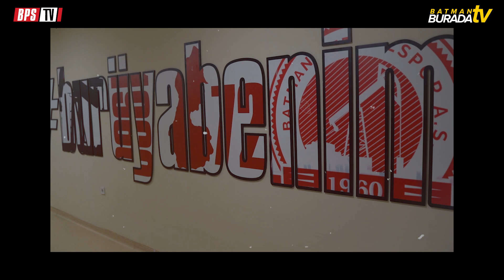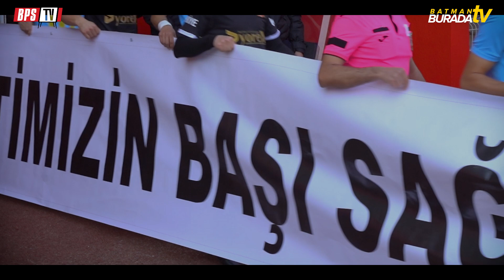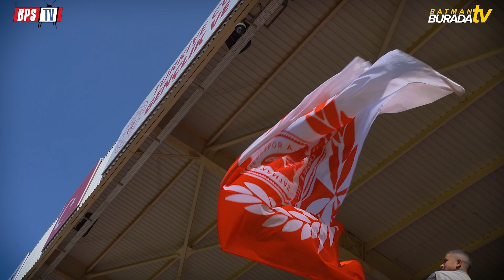BATMAN PETROLSPOR-SİİRT İÖİ SPOR DOSTLUK MAÇI ÖYKÜSÜ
6 Şubat tarihinde meydana gelen depremde zarar gören depremzedeler yararına, maçın gelirleri ve taraftarların sahaya attığı atkı ve berelerin deprem bölgelerine gönderileceği
Batman Petrolspor-Siirt İl Özel İdare Spor dostluk maçında Batman Burada TV ve Batman Petrolspor TV olarak ortak çalışma yaparak 'Maç Öyküsü' videosunu derledik. Birlik olmamız gereken bu günlerde
bu maçı düzenleyen iki değerli kulübe de teşekkür ediyoruz. Deprem felaketinde hayatını kaybeden vatandaşlarımıza Allah'tan rahmet yaralılara şifa diliyoruz. Başımız Sağolsun.